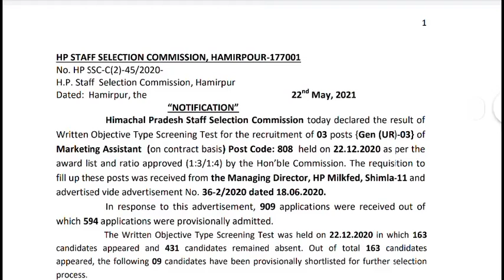HPSSC Post code 808 || Marketing Assistant || Screening Result Declared